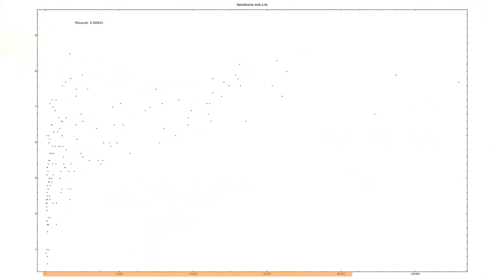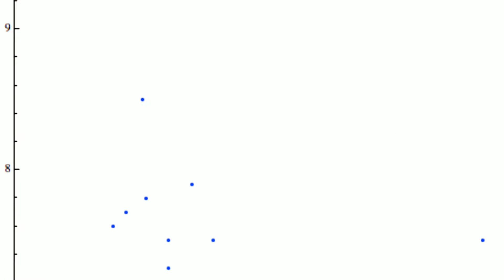Happiness vs. the Wealth of Nations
As I sit and admire the beauty of nature, I contemplate the results of data concerning how happy nations are in comparison with their wealth.

For charts on happiness in comparison other socioeconomic factors,

For more information on the research of happiness and happiness values for 149 different countries,

For further information regarding the happiness research that informed this video, check out this Wikipedia article

Also, please take a moment and like my production page on Facebook!

Thanks :)